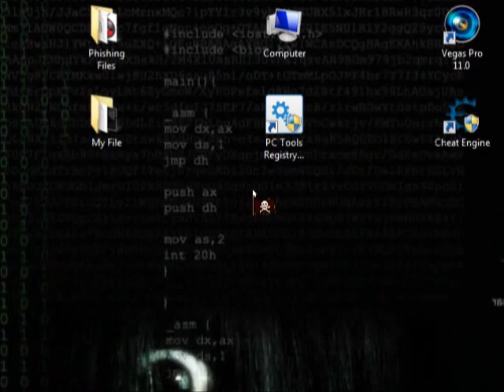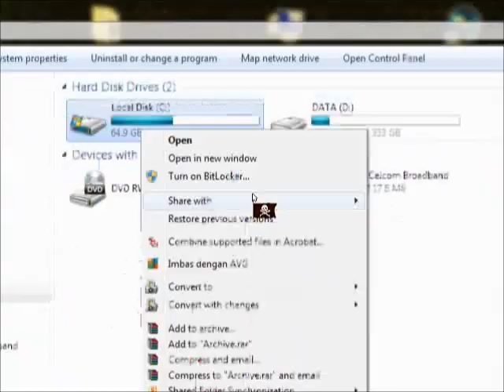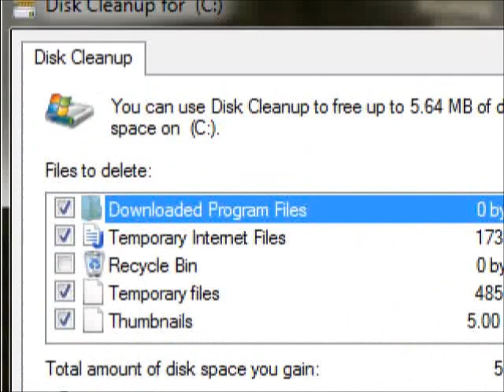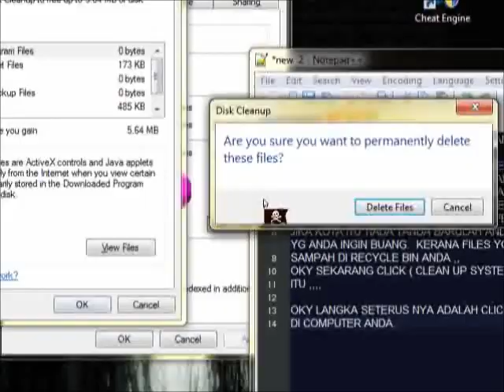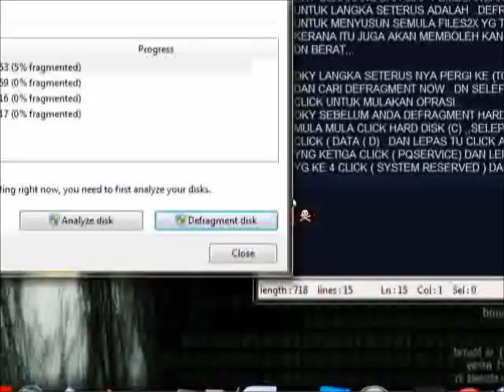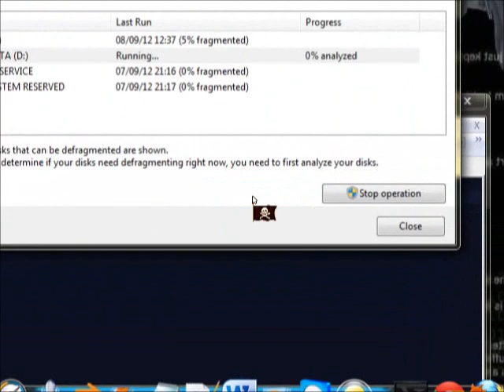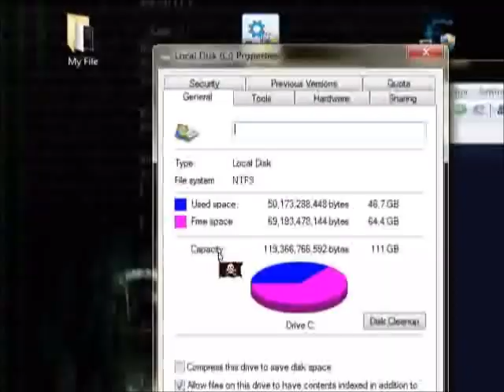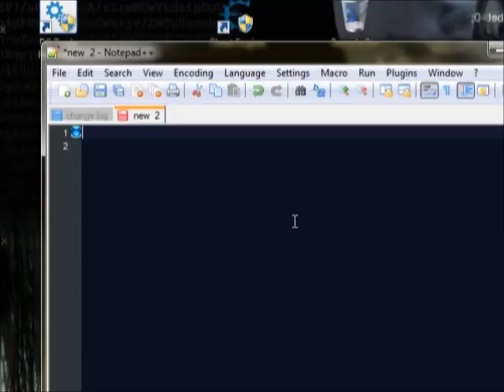how to clean your Hard'disk and make youre computer Mild.wmv (By: red skyder)